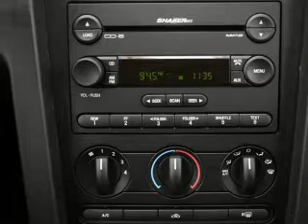2008 Ford Mustang - Irvine CA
Year: 2008
Make: Ford
Model: Mustang
Trim: GT
Engine: 4.6 liter 8 cylinder 24 valve
Transmission: Automatic
Color: Red
Mileage: 26148
Address:
16 Auto Center Dr